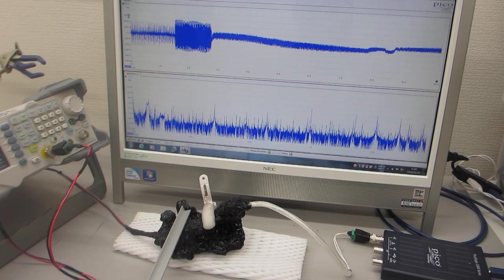超音波の非線形伝搬制御実験（超音波システム研究所）